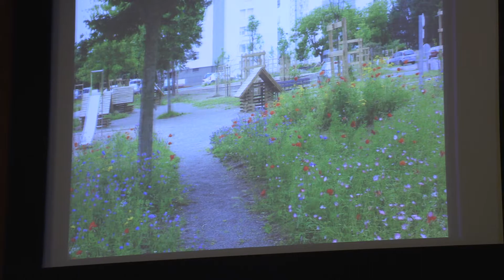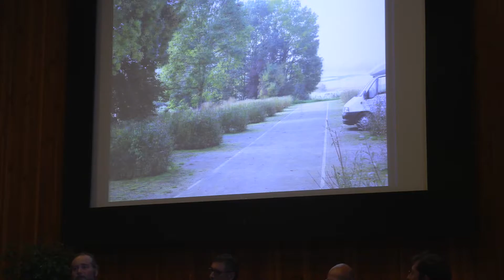Conférence "Jardinier Paysagiste demain" - CFPPA Angers Le Fresne [Partie 2]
Le CFPPA Angers Le Fresne a eu le plaisir d’organiser une conférence : « Jardinier paysagiste demain - Biodiversité : quels enjeux et quelles pratiques pour les professionnels de l'aménagement et de la production ? ».

­Introduite par Joël Labbé*, l’invité d’honneur, cette conférence a réuni autour d’une table ronde différents acteurs de l’aménagement durable dans notre cadre de vie : Arnaud Delacroix (architecte paysagiste spécialisée en écopaysage - Agence Talpa), Vincent Mahé (directeur adjoint CPIE Loire Anjou) et Eddie Pineau (co-gérant de l'entreprise SICLE et jardinier Paysagiste à vélo).